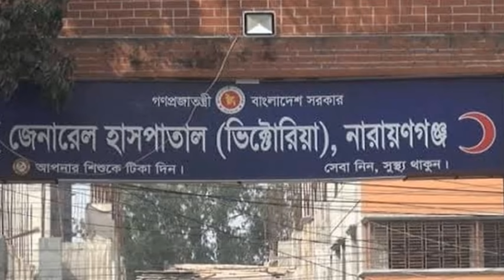Bangladesh Latest Today News Joya News Bangla News 21 May 2021